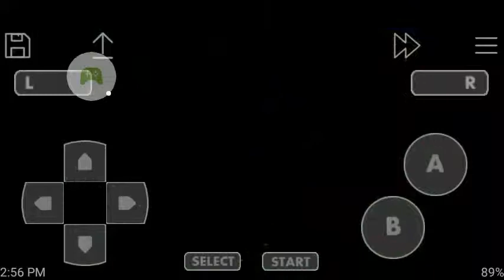Let's play Metal Slug Advance!